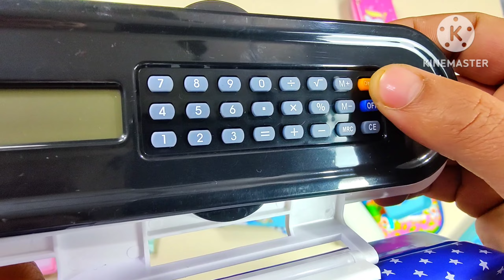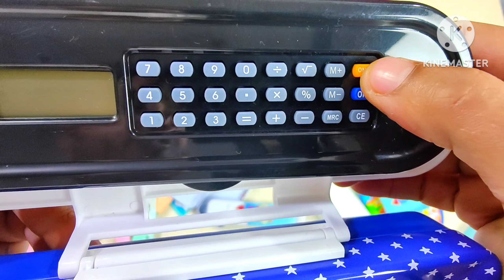unboxing collection of pencil case, doraemon stationery set, doraemon pencil box, eraser, pen, diary